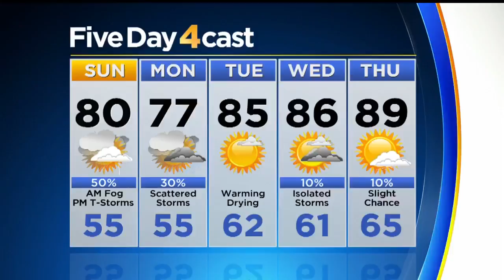Central City Opera Prepares To Round Out 2018 Season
Central City Opera is a summer music festival in Central City, and it's rounding out its 2018 season with "Encore: A Musical Revue."